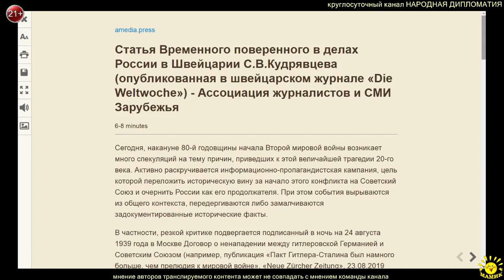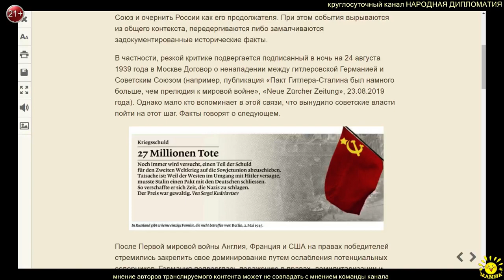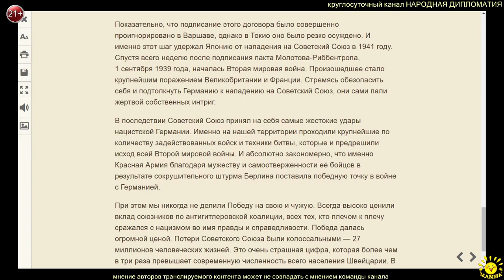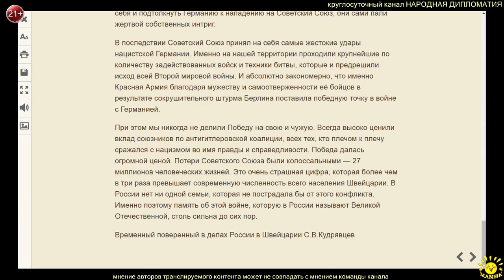Статья Временного поверенного в делах России в Швейцарии С.В.Кудрявцева